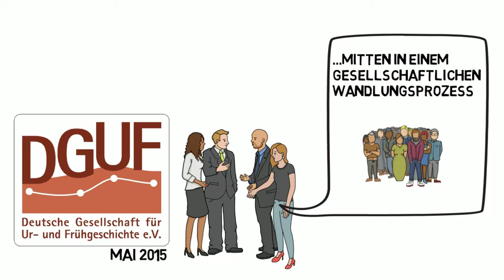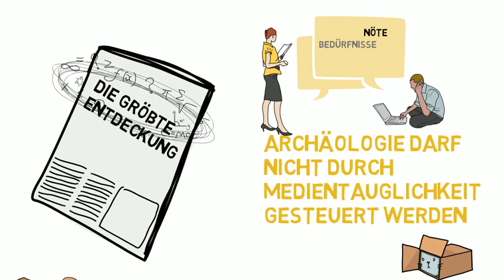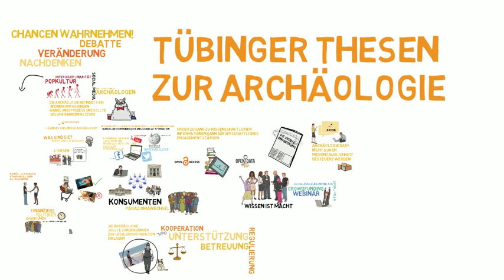Die Tübinger Thesen zur Archäologie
Anarchäologie.de ist ein Sammelbecken für Informationen und Inspirationen aber auch ein Einstiegsort in die weiten Thematiken der Archäologie. Wissen ist Macht und gehört uns Allen!

►►► Möchtest Du auch animierte Videos machen? Schau hier!